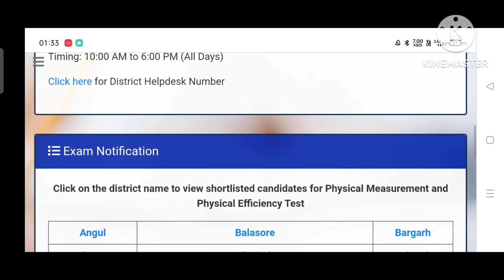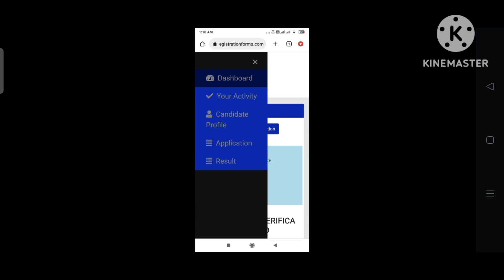🇮🇳 ଆସିଗଲା Result District Police Constable